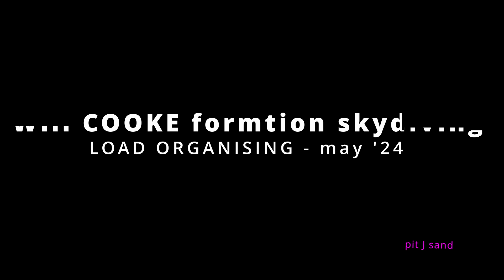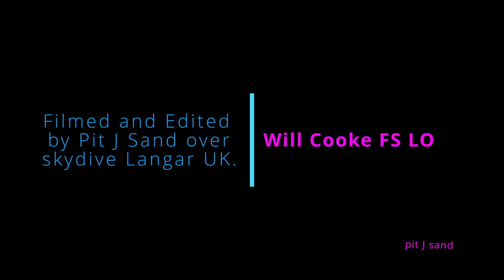Will Cooke FS Load Organising may '24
Formation skydiving Intermediate Load Organising by Will Cooke
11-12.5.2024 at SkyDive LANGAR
Filmed and Edited by Pit J Sand over skydive Langar UK.